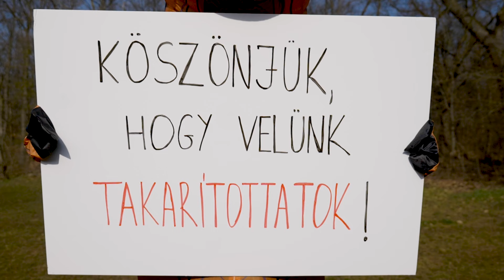Így lehetsz az állatok barátja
Tavaszi Nagytakarítást végeztünk az erdőben. Összeszedtünk rengeteg szemetet, megtisztítottuk az állatok otthonát. Tegyél érte, hogy így is maradjon. Vigyél egy nagyobb szemetes zacskót magaddal és tegyél a tisztább természetért! Szedj össze minél több hulladékot a túrád során, és érezd magad a természet megmentőjének! Az is vagy!

A projekt az Energiaügyi Minisztérium és a Nyugat-Balkáni Zöld Központ Nonprofit Kft. támogatásával valósult meg.